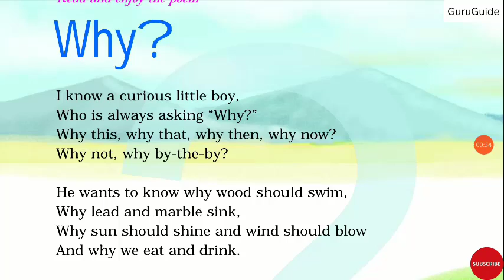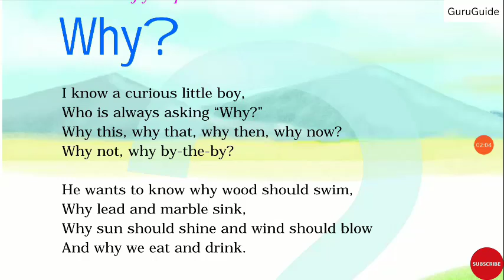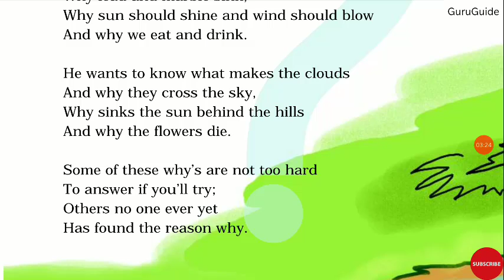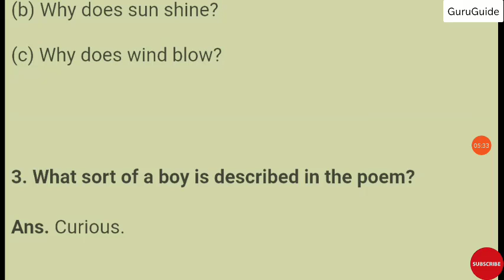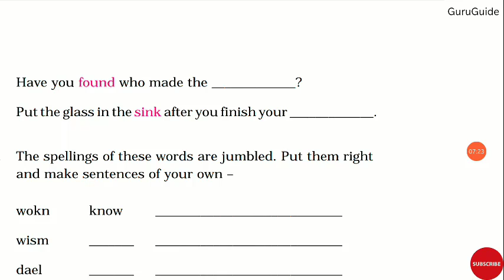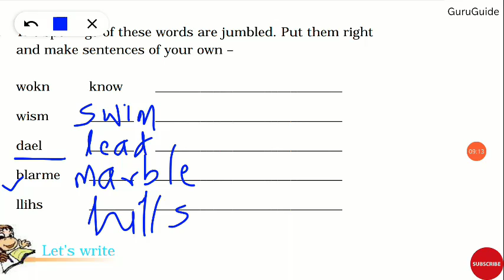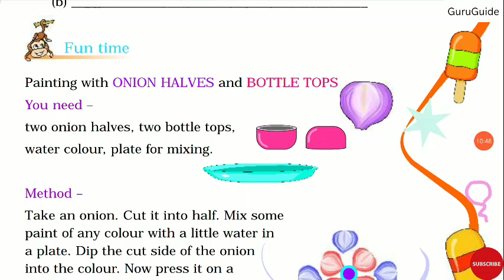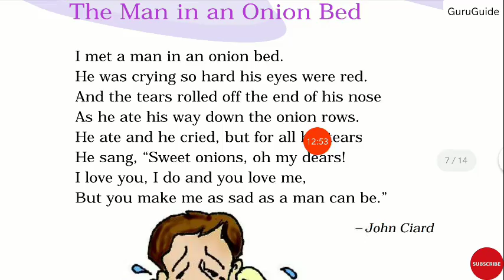Unit-4. Why? poem Class- 4, NCERT CBSE, English subject, Full explanation 📚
1  Unit -4. Why?(poem)
2  Chapter -4/English subject ka chapter no - 4/(cbse)/Unit-4/Excersies/Solutions/ summary/worksheets/Questions and answers
3  Full explanations